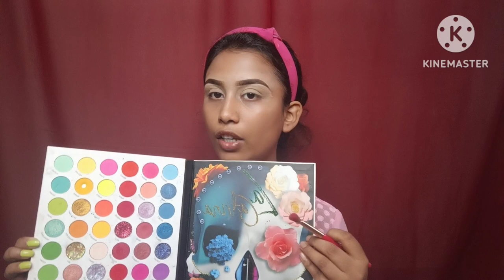Eid makeup tutorial step by step||ঈদের সাজ||Eid makeover